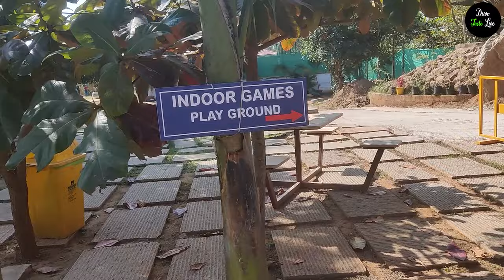Suggee Resort Bangalore | Adventure Activities | Day Trip to Nature Retreat Resort | Amazing Food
In this video, we are going to explore suggee resorts in Bangalore, which are 32 km from the city Centre and are the best place for day trips and weekend gateways.

Activates
ARCHERY
ATV BIKE RIDE
BAMBU BARMA
BARMA BRIDGE
BOTTLE SHOOTING
COMMANDO NET
FISH SPA
LAND ZORBING
LONGEST ZIP
LINE MONKEY
CRAWLING QUACK WALK
SPIDER NET
TYRE CLIMBING
WATER ZORBING
X – WALK

Paid activities
ATV Bike Ride - Rs: 150
Fish Spa - Rs: 150